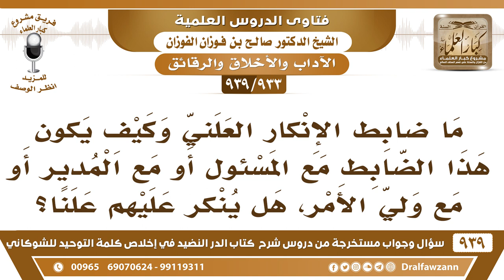[933 -939] ما ضابط الإنكار العلني وكيف يكون هذا الضابط مع المسئول أو مع المدير أو مع ولي الأمر؟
-[933 -939] السؤال: ما ضابط الإنكار العلني وكيف يكون هذا الضابط مع المسئول أو مع المدير أو مع ولي الأمر، هل ينكر عليهم علنا؟
الجواب: لا النصيحة إنما تكون سرا بين الناصح والمنصوح لأن هذا أدعى للقبول وأستر «من ستر مسلما ستره الله في الدنيا والآخرة» هذا لا شك أن إسرار النصيحة وأسرار الإنكار أنه أدعى للقبول وأستر على أخيك .
للاشتراك في قناة الشيخ صالح الفوزان

للاستفسار والإقتراحات والدعم
رئيس الفريق
لمشروع كبار العلماء